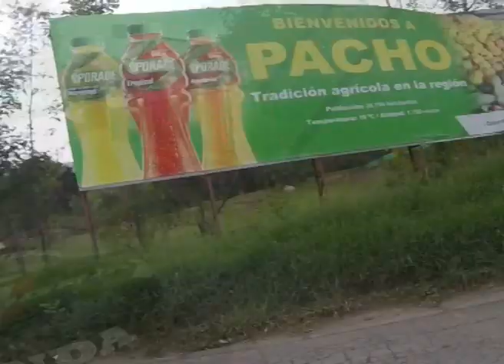Ruta Pacho - Cascada Veraguas